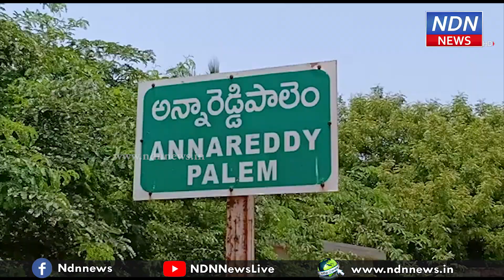సంగంలో మతిస్థిమితం లేని మహిళపై అత్యాచారయత్నం.. - NDN News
సంగం మండలం అన్నారెడ్డిపాలెం గ్రామంలో మతిస్థిమితం లేని యువతి పై మద్యం మత్తులో ముగ్గురు వ్యక్తులు అత్యాచారయత్నం చేశారు. మహిళ కేకలు వేయడంతో యువకులు పరారయ్యారు. పోలీసులు కేసు నమోదు చేసి విచాణ చేపట్టారు.